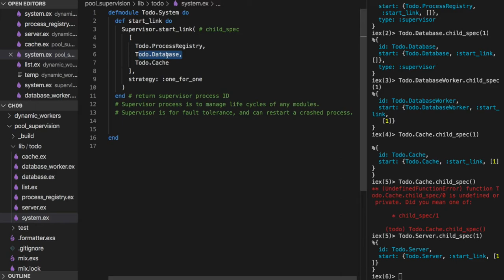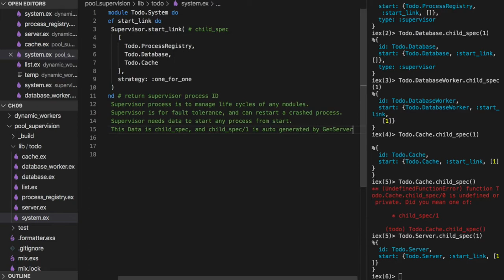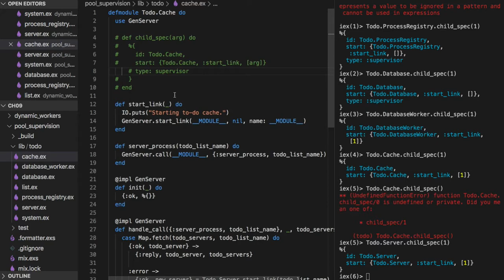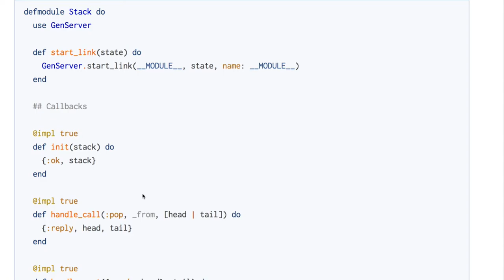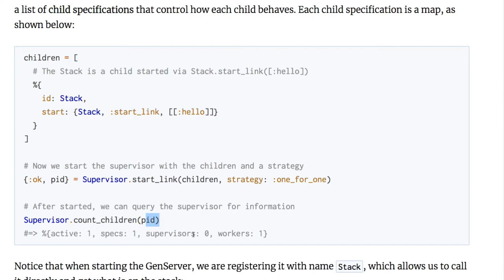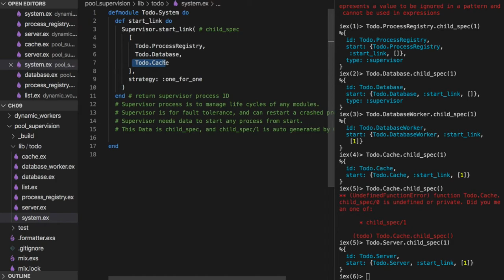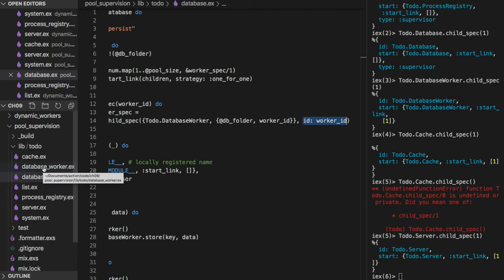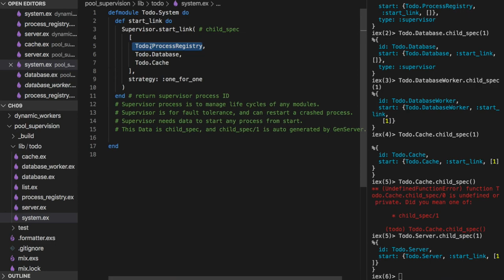[엘릭서] 126 - 8.3.2 STARTING THE SUPERVISOR PROCESS